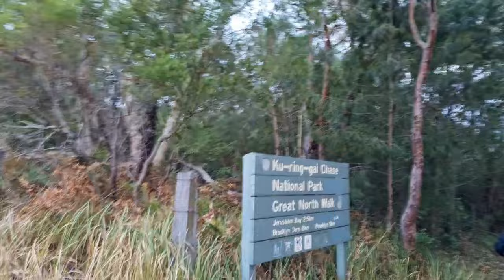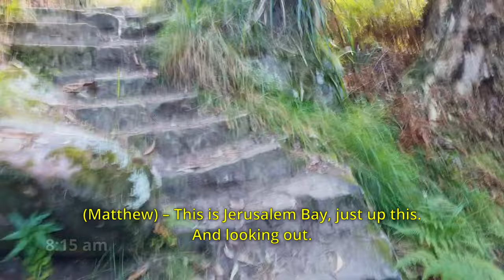Great North Walk | Cowan to Brooklyn | 18 June 2022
So, of all the things I could’ve done on a Saturday, I decide to go on the Great North Walk from Cowan to Brooklyn, Hawkesbury River, NSW.
on the Great North Walk as a whole:
This video is best viewed at 1080p Resolution.
Filmed: 18 June 2022
Edited: 19-20 June 2022
Published: 21 June 2022